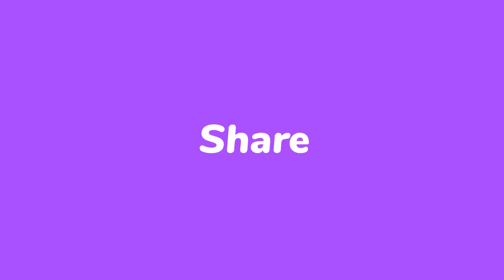TERE DIL SE GORE HAI HUM / RAJ VISHWAKARMA / POETRY / GTALKS